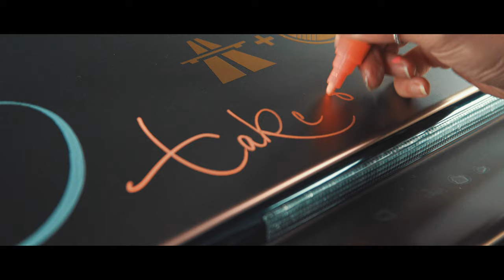Teaser FranziskaBubProduction FBP & CosmosPictures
CUT THE BRAKE - Goldmarie Song 4 of album “Goldmarie” by Franziska Bub  FranziskaBubProduction FBP

CUT THE BRAKE - Goldmarie
Song 4 of album “Goldmarie” by Franziska Bub
Lyric:

Verse 1
First let in what it’s about
Go, go, go, come on
Then let go and let it out

Chorus
Come on
Take on
Let it show
Come on, now cut the brake and let it go
Come on
Take on
Let it show
Come on, now cut the brake and let it go, go, go

Verse 2
Now turn in and cut the brake
Just stop givin’, start to take

Chorus
Come on
Take on
Let it show
Come on
Take on
Let it show
Let’s go

Chorus
Come on
Take on
Let it show
Come on
Take on
Let it show

Copyright: Franziska Bub